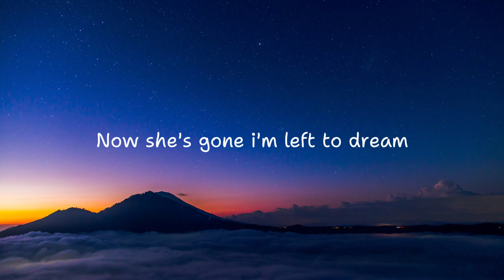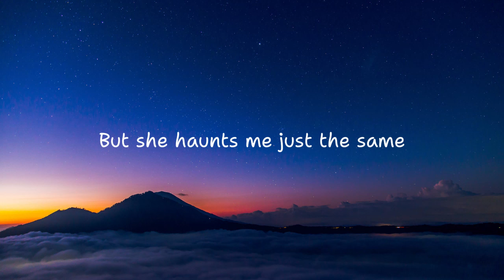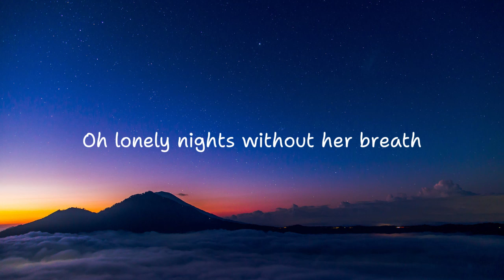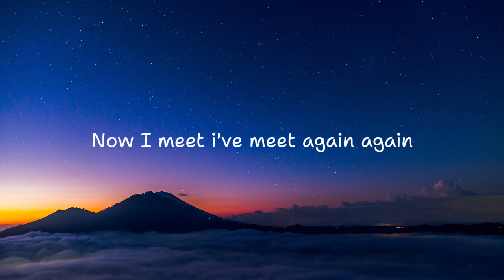Lost in a glance Song - Hiranya (Lyrics)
[Verse]
Saw her once just a fleeting sight
In the dark streets of the night
Heartbeats fast stuck in a trance
Lost myself in just one glance

[Verse 2]
Eyes so deep they pulled me in
World stopped as I took her in
Now she's gone I'm left to dream
Of the face I'll never see

[Chorus]
Oh I don't know her name
But she haunts me just the same
Every moment every night
She's the vision in my mind

[Verse 3]
Lonely nights without her there
Mind's a mess full of despair
Hope she feels the way I do
Does she dream of me too

[Bridge]
Will we ever meet again
Or is this just a dream that ends
Hope is fading into night
Still I'll wish with all my might